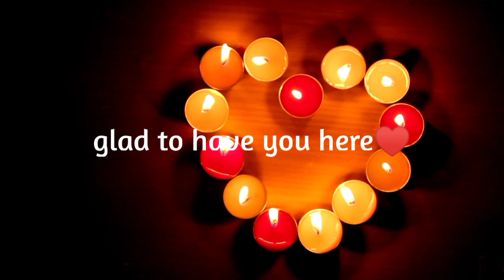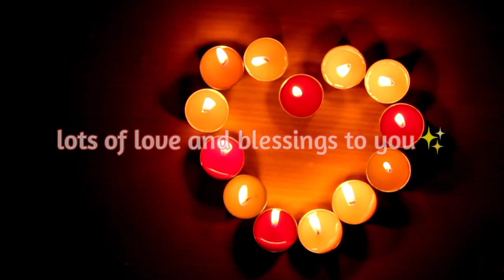MEDITATION - LOUISE HAY🌟Heal your Body: BREAST Cysts/Lumps/Soreness - Affirmations❤️‍🩹432 Hz Music🎶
BREAST Cysts/Lumps/Soreness: Over mothering, Over protection, & Over-bearing attitudes. Cutting off nourishment.
Affirmation "I am free to be me & I allow others the freedom to be who they are. It is safe for all of us to grow up."

Books:
- 101 Ways To Health And Healing. Hay House Inc., 1998 ISBN 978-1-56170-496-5
and others